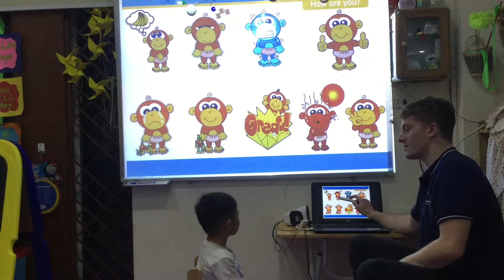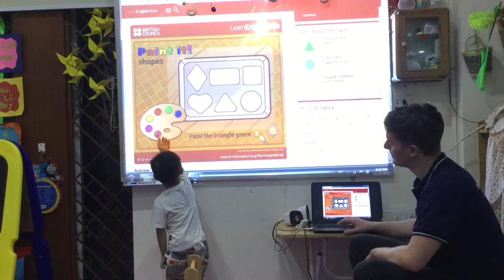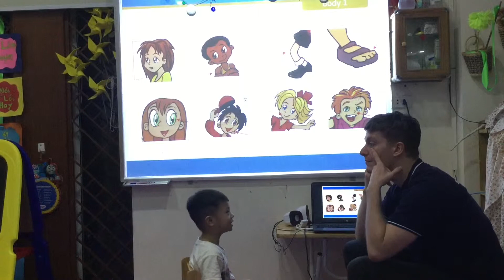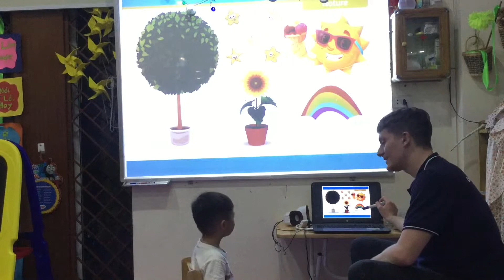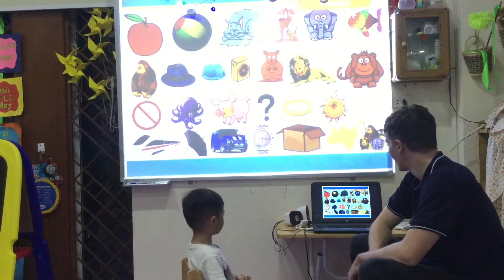CEC | Test in Nov 2017 | Video Test 2 - Trọng Bách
KG1E - CEC AMI